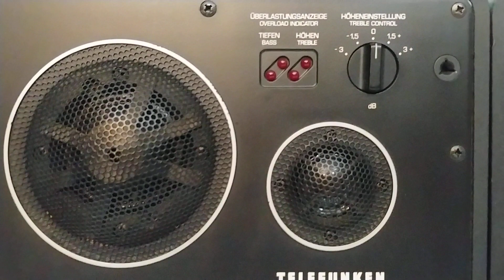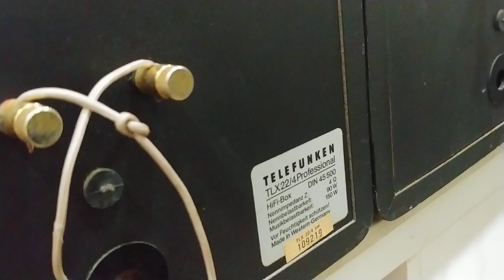Loa Đức Telefunken TLX 22/4. Hay, đẹp, giá 6tr2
Loa Đức Telefunken TLX 22/4 Professional dòng loa Monitor, bass 22cm, mid - treble dome. Loa nguyên zin và còn đẹp, trùng Series, công suất từ 90 - 150W, chơi hay nhiều thể loại nhạc.
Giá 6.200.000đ